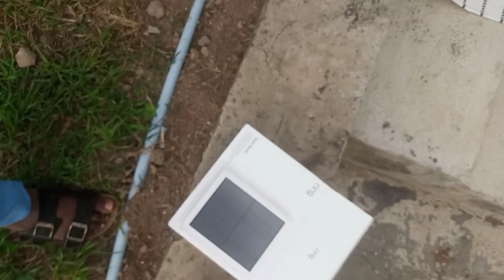How to install ring outdoor camera, for yours